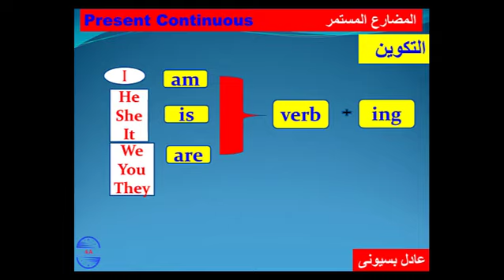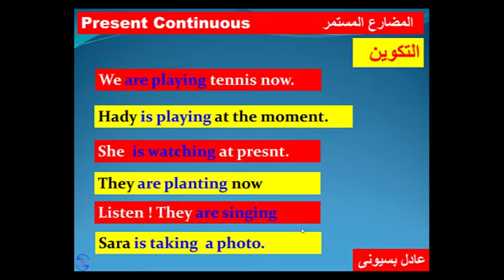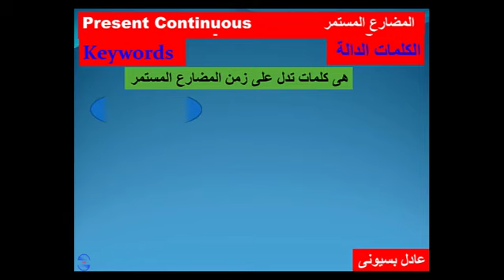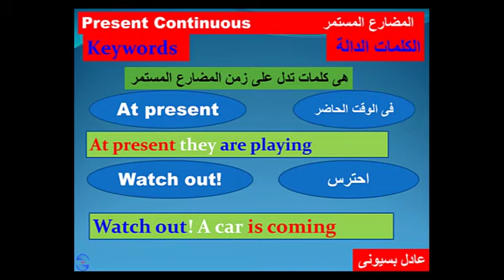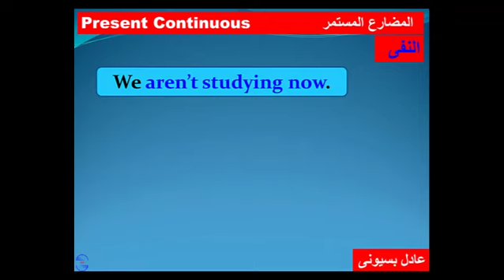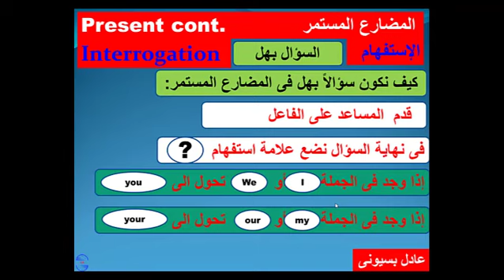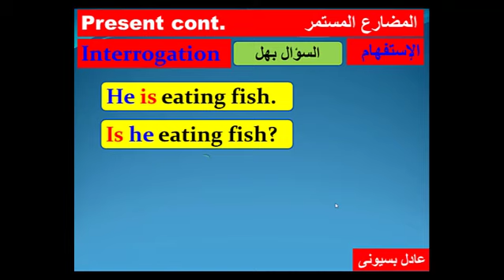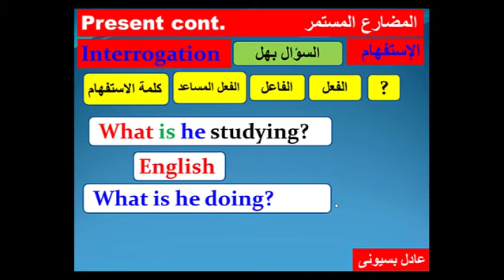شرح زمن المضارع المستمر Present continuous tense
شرح زمن المضارع المستمر
المضارع المستمر
present continuous
شرح زمن المضارع المستمر باسهل طريقة
"زمن المضارع المستمر"
"المضارع المستمر"
"تكوين  المضارع المستمر"
"الحاضر المستمر"
"قاعده المضارع المستمر"
"درس المضارع المستمر"
"شرح قاعده المضارع المستمر"
"قواعد اللغه الانجليزيه"
"قاعدة المضارع"
"شرح"
"زمن"
"درس"
"قاعده"
"قاعدة"
"تعلم"
"تعليم"
"كورس"
"كورسات"
"ازمنه"
"الازمنه"
"المضارع"
"المستمر"
"الحاضر"
"في"
"اللغه"
"اللغة"
"الانجليزيه"
"الانكليزيه"
"الانقليزيه"
"الانجليزية"
"الانكليزية"
"الانقليزية"
"شرح زمن"
"شرح قاعدة"
"شرح المضارع"
"شرح قاعده"
"قاعده المضارع"
"ماهو"
"جرامر"
"present continous tense"
"continuous"
"formation of present continuous tense"
"المضارع المستمر"
"تكوين المضارع المستمر"
"محمد سلام"
"شيماء جمال"
"قواعد"
"شرح الازمنه"
"تعلم قواعد"
"اسهل"
"اوضح"
"طريقه"
"كيف"
"ibrahim"
"Present continuous tense"
"present continuous"
"progressive"
"present progressive"
"English grammar"
"English tenses"
"English language"
"language"
"القواعد"
"القواعد في اللغه الانجليزيه"
"اللغه"
"انكليزي"
"تعلم"
"دروس اونلاين"
"دروس اون لاين"
"Droosonline"
"Droos"
"online"
"learning english"
"لغة انجليزية للمبتدئين"
"اساسيات اللغة الأنجليزية"
"english start"
"احمد مكاوي"
"teaching english"
"دروس انجليزي"
"دروس انجليزي للمبتدئين"
"english grammar"
"قواعد اللغة الانجليزية"
"زمن المضارع المستمر في اللغة الانجليزية"
"زمن الحاضرالمستمر"
"present continuous tense شرح"
"learn english"
"شرح المضارع المستمر بامثلة"
"present continuous tense شرح بالعربي"
"verb to be شرح"
"شرح قواعد اللغة الانجليزية"
"شرح present progressive"
"انجليزي من الصفر"
"قواعد"
"جرامر"
"دروس"
"قاعدة"
"زمن"
"المضارع"
"البسيط"
"present continuous"
"المضارع المستمر"
"زمن المضارع المستمر"
"english grammar"
"اللغه الانجليزيه"
"شرح زمن"
"تعلم الإنجليزية"
"الحاضر المستمر"
"المضارع المستمر شرح"
"اللغه الانجليزيه القواعد"
"الحاضر"
learn English
انجليزي#